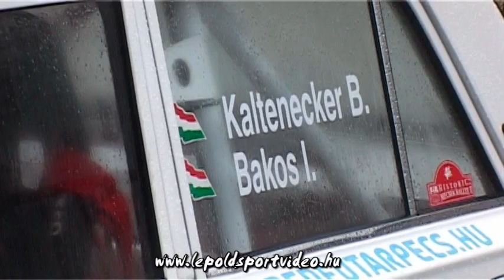lepoldsportvideo.hu:Kaltenecker-Bakos Lada 2101 4.Santa Domenica Rally Show 2013.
Kaltenecker Balázs és Bakos István versenyzői filmje,a 2013-as Santa Domenica Rally Showról.Vágó:Dénes Szabolcs Szerkesztő:Lepold Zsolt 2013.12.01.